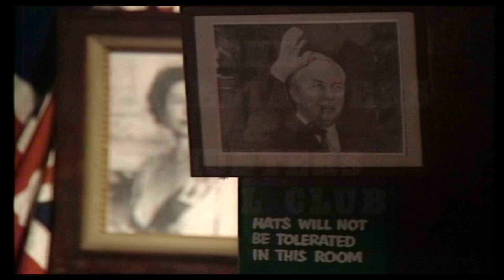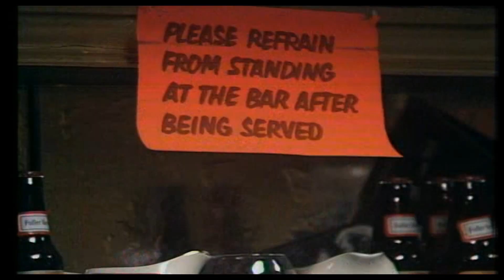Wheeltappers & Shunters Social Club, S01, E02, HD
Wheeltappers & Shunters Social Club Bernard Manning. Series 1 episode 2.HD
Tonight's Turns: The Three Degrees The Krankies Brandy Di Franck Bill Haley and the Comets Martin and Sylvia Konyot Ronnie Hilton